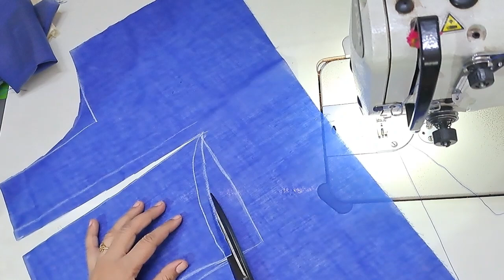उन्हाळ्यात काॅटन साडिवरचा बघा कसला भारी शिवलाय डिझाईन गळा /कटिंग पासून सिलाई सविस्तर माहीतीत /